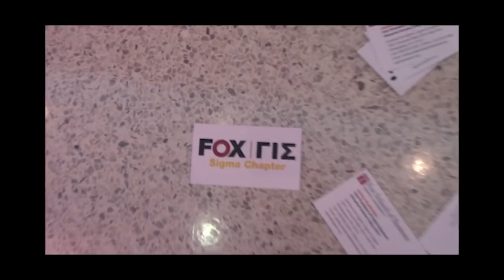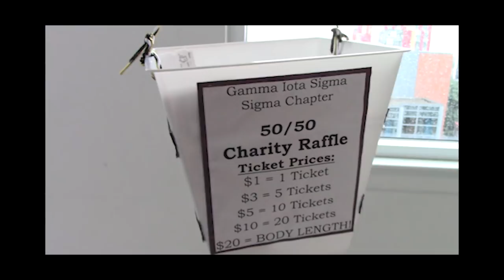Sigma Chapter Roll Call Fall 2018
Introducing Gamma Iota Sigma - Sigma Chapter

Credits:

"Empire State Of Mind" by Jay Z ft Alicia Keys